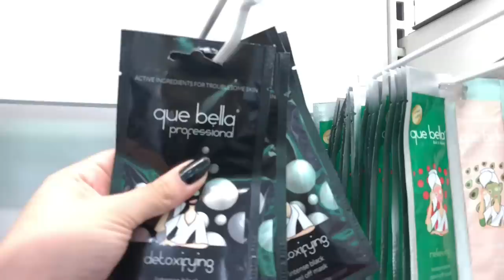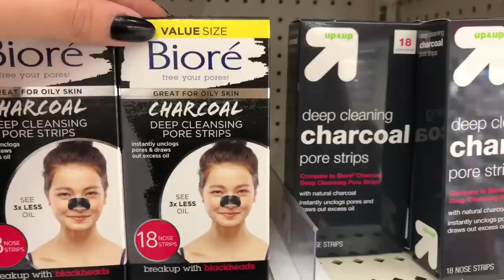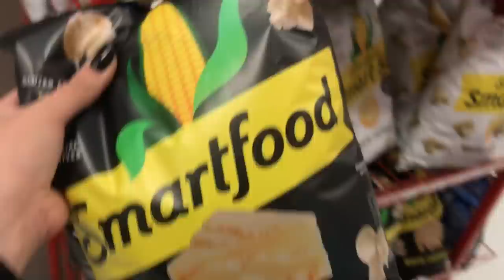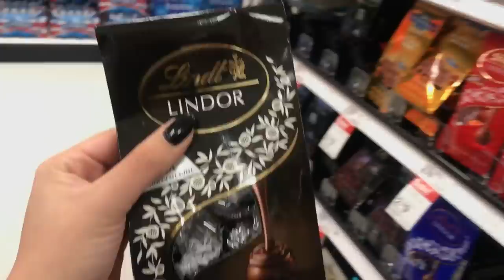NO BUDGET (BLACK ONLY) SHOPPING SPREE! 🖤😱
In this video I buy only BLACK things at target with NO BUDGET! 😱 I hope you all enjoyed watching this video! 🤗

ORDER MY LIPSESSED HERE!

eBay shop